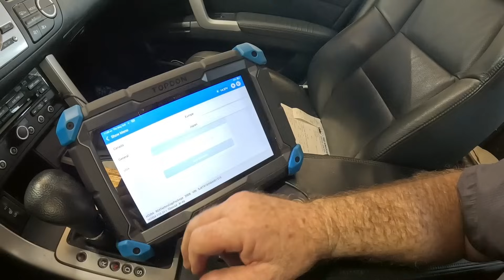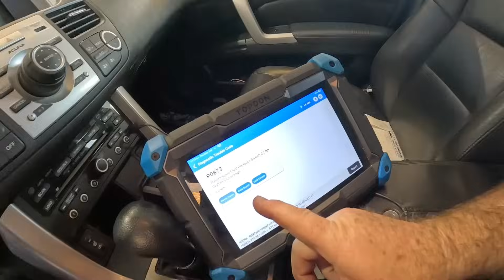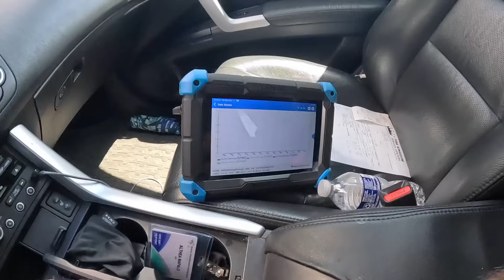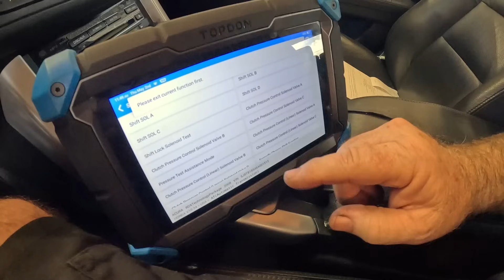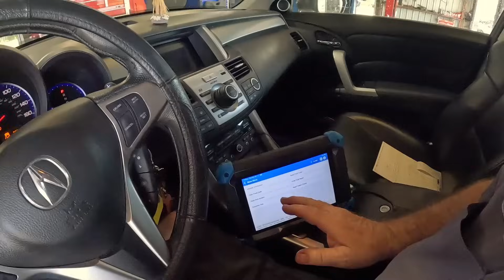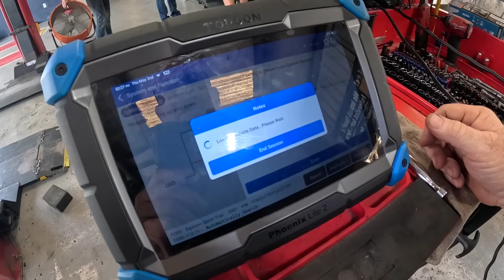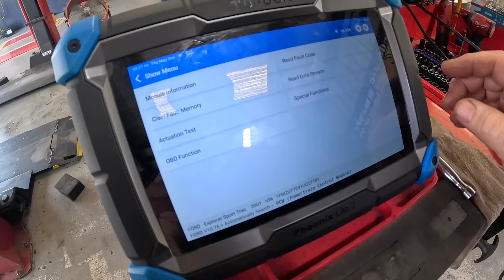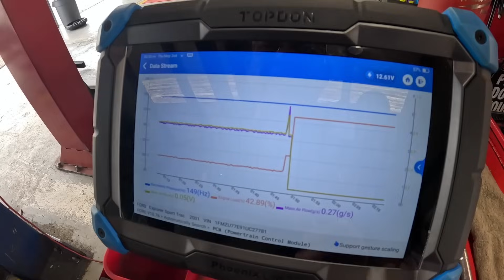COROLLA, SPORT TRAC, HONDA, DAY IN THE SHOP 476 Fixing broken cars and trucks!